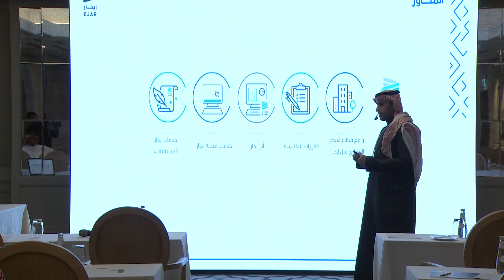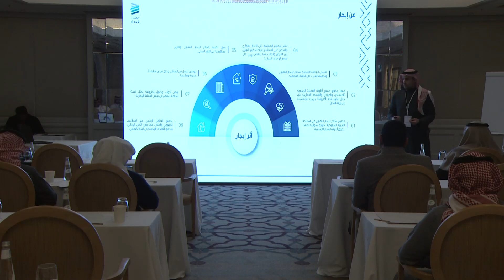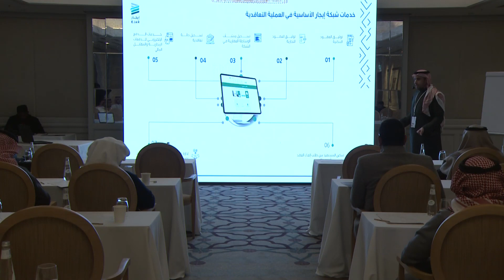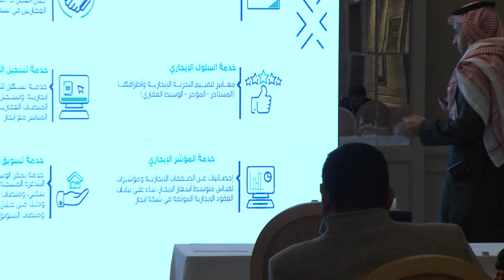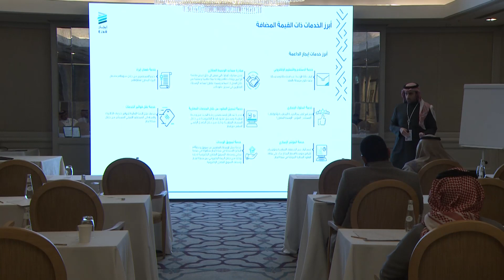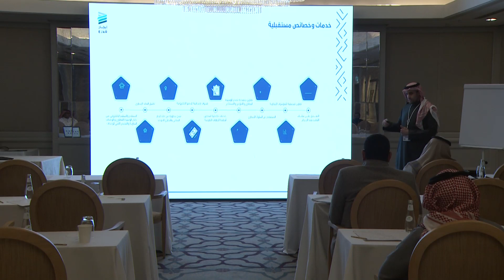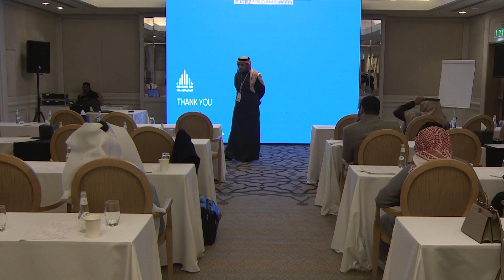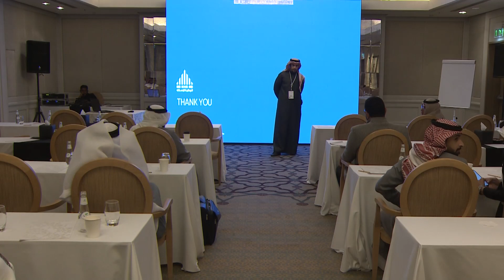ورشة عمل بعنوان أثر إيجار في رفع كفاءة قطاع الإيجار العقاري وآفاقه المستقبلية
ورشة عمل بعنوان أثر إيجار في رفع كفاءة قطاع الإيجار العقاري وآفاقه المستقبلية يقدمها م. مهند العبود